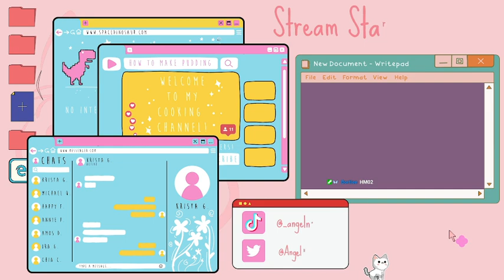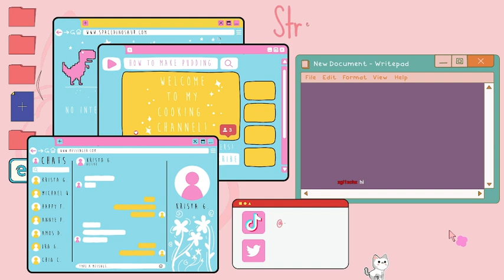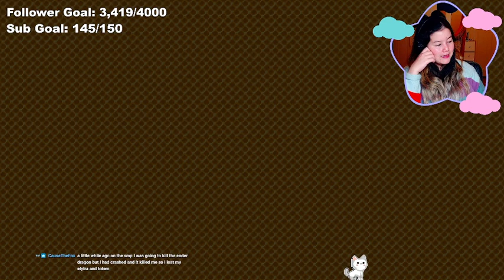♥ Exploring 1.18 with friends ♥ !discord !smp !hug